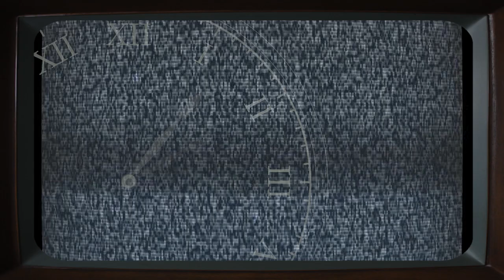【怖い話】怪談「自□の連鎖」「お前だれ？」について【朗読・考察/ネオホラーラジオ】#26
今回は怖い話・怪談の朗読と考察！
「自□の連鎖」0:26
「お前だれ？」19:37

今回ちゃんと考察もしているのですが、雑談の極みみたいな回になりました。
そろそろ節度というものを考える時期かもしれません。
動画後半、妙に煽る発言が多いためご視聴はご注意ください。

■人気の未解決事件回

－－－－－－再生リスト－－－－－－

【ネオホラーラジオとは...】
大阪在住の2人が怪談・オカルト・都市伝説・未解決事件や
自身の体験談について解説や考察をしている心霊系ラジオ番組です。
コウタ（声低い方）
ワッター（声高い方）

ネオホラーラジオでは皆さまのゾッとした体験談を随時募集しています。
心霊体験はもちろん、ストーカー・つきまとい被害、隣人の奇行など、
ゾッとした話であれば下記アドレスまたはTwitterのDMにてお寄せください！
心霊写真・心霊動画もお待ちしております。

ご連絡や何かしらの依頼等も上記アドレスよりお願い致します。

DOVA-SYNDROME様
びたちー素材館様
ぱくたそ様